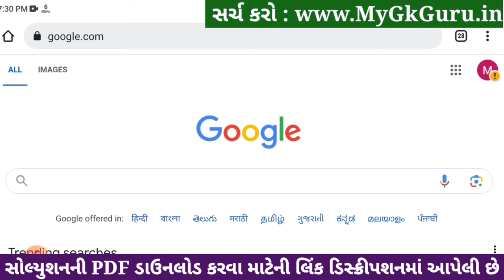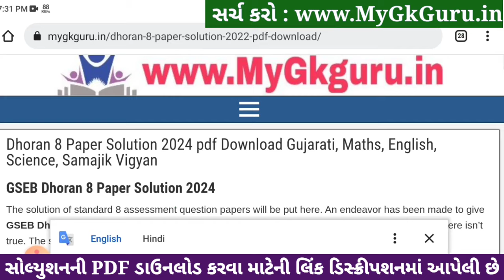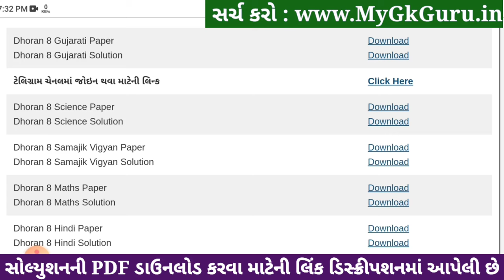Std 8 gujarati paper solution 2024 80 marks, Dhoran 8 gujarati paper solution 2024 std 8 gujarati